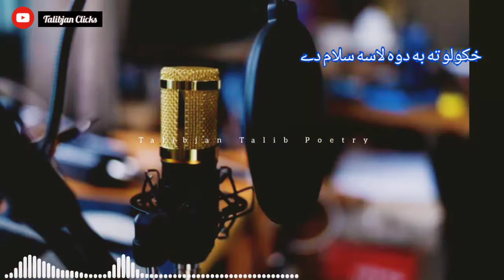Hkolo ta pa dwa lasa salam | Falak naz Marwat famous song | فللک ناز مروت خکولو ته په دوه لاسه سلام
Falak naz marwat pashto songs
falak naz marwat new songs
new pashto songs falak naz marwat
فلک ناز مروت غزل
فلک ناز مروت سونگ